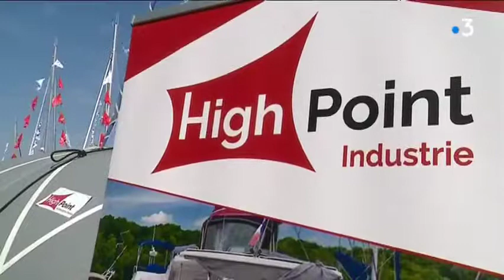Liftbag boat | lifting boats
Buitink Technology has developed a mobile, lightweight inflatable lift system for boats and catamarans.